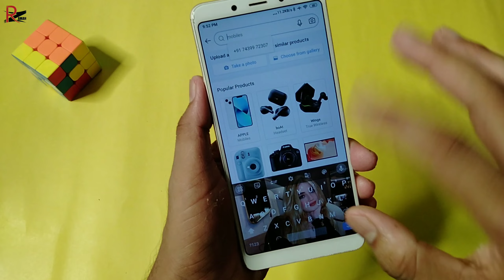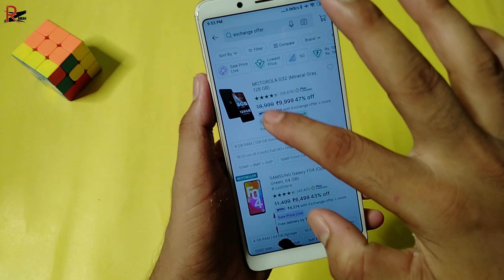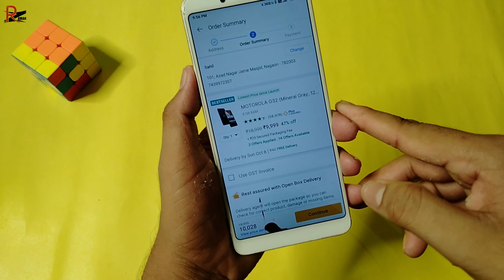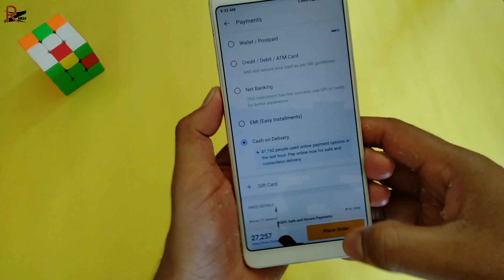Flipkart Par Mobile Exchange Kaise Kare | Flipkart Par Old Mobile De Kar New Phone Kaise Le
contect me
how to exchange mobile on flipkart